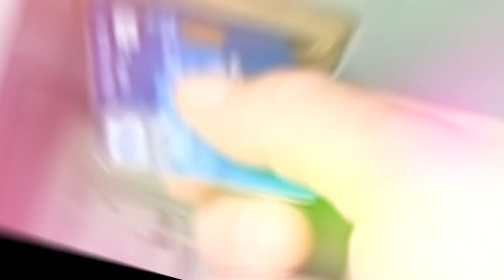ESSAYER DE NE PAS RIRE À CES MOMENTS SUR FORTNITE BATTLE ROYALE !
🎁 Soutiens moi dans la boutique Fortnite si t'es un vrai gros de la Team PaG : KENI 💙

🎮 Acheter vos jeux à l'avance et vos clés moins chères

🔊 Musique d'intro et d'outro (Merci mon frérot Tactac)